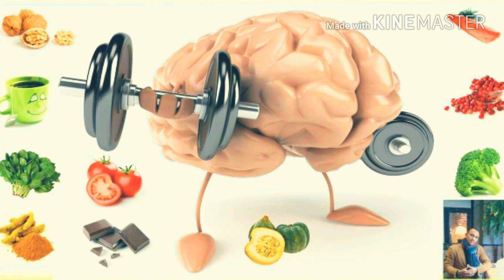Alimentos para agilizar el cerebro y la mente en menos de una Semana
Alimentos para aligizar el cerebro y la mente en menos de una Semana